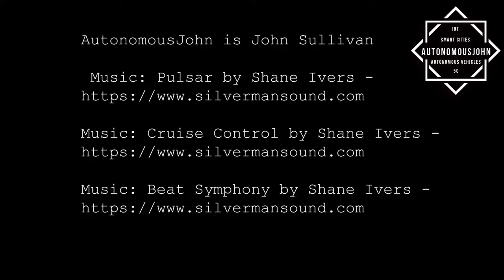AutonomousJohn Episode 24 - TuSimple, Volvo, SUNTRAX, Bill 311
Check out episode 24 of AutonomousJohn, where I bring you high tech news from my low tech basement. This week I talk Florida going driverless and some AV truck news.